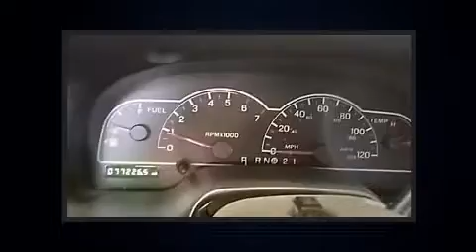2000 Ford Windstar LX in Reno, NV 89502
Lithia Reno Subaru
2270 Kietzke Ln

Here's a great deal on a 2000 Ford Windstar. A 3.8 liter V-6 engine pairs with a sophisticated 4 speed automatic transmission, providing a smooth and predictable driving experience. All of the premium features expected of a Ford are offered, including: 1-touch window functionality, variably intermittent wipers, front bucket seats, tilt steering wheel, power door mirrors, remote keyless entry, and much more. Storage solutions are integrated throughout the interior, demonstrating thoughtful attention to detail. Third row seats expand the maximum passenger capacity to 7. Audio features include an AM/FM radio, a cassette player, and 4 speakers, providing excellent sound throughout the cabin. Ford also prioritized safety and security by including: dual front impact airbags, ignition disabling, and ABS brakes. Our aim is to provide our customers with the best prices and service at all times. Please don't hesitate to give us a call.